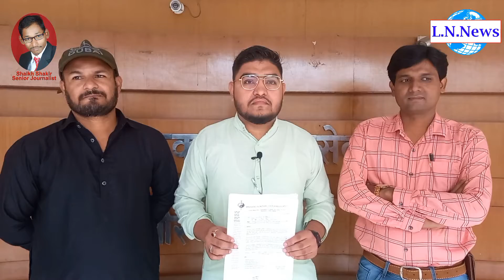आयुष ॲक्युपंचर असोसिएशन तर्फे ॲक्युपंचर डॉक्टर यांना बोगस डॉक्टर यादीतून वगळण्यात यावा निवेदन दिले.